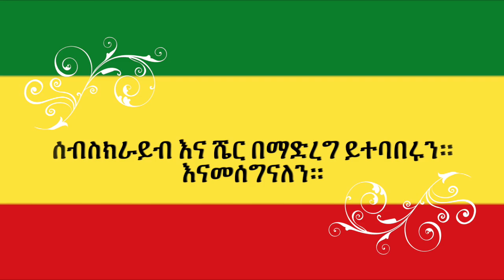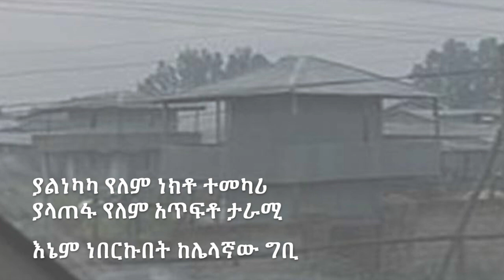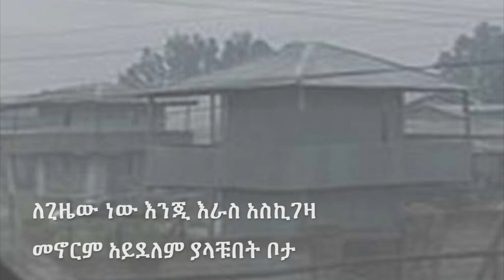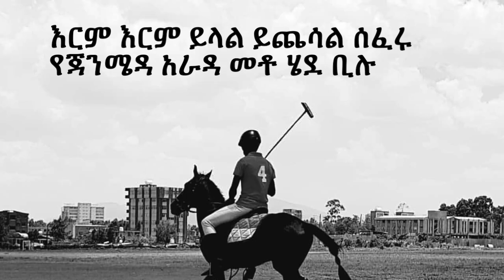lij Michael "wey addis ababa" lyrics